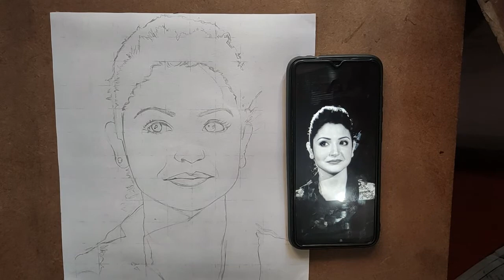Anushka Sharma Drawing | how to draw eyes | part 1 | how i draw anushka's eye